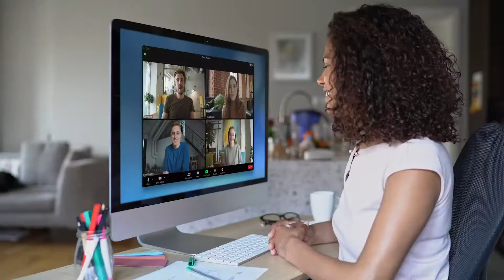Zoom delivered by Lumen (3)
Did you know that companies who consolidate their UC&C apps with Lumen see an average of almost 40% increase in user utilization? Simplify your business’ cloud collaboration with Zoom delivered by Lumen.